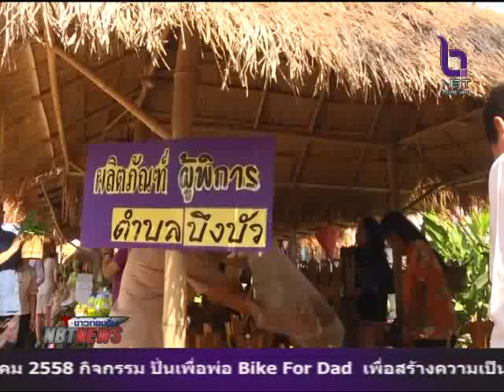พลังงานพิจิตรส่งเสริมประชาชนหันมาใช้พลังงานทดแทน